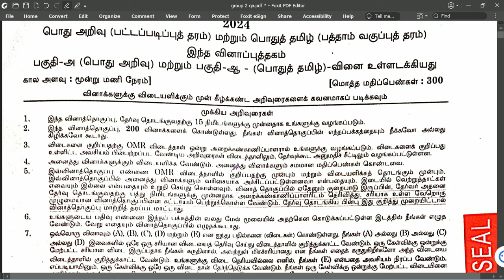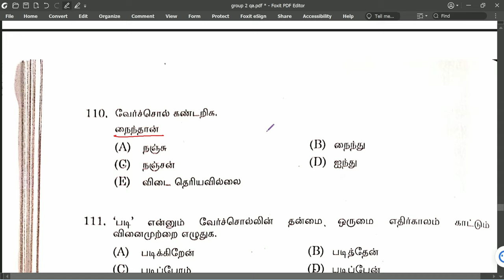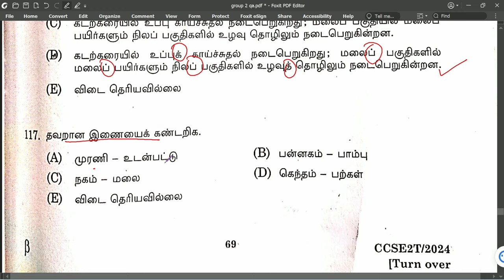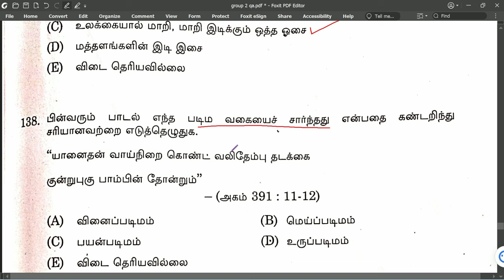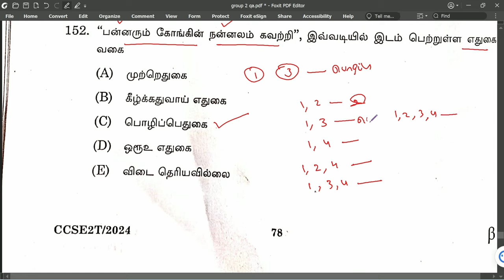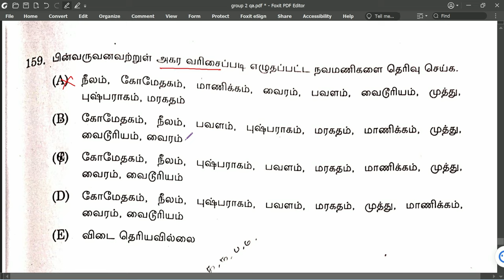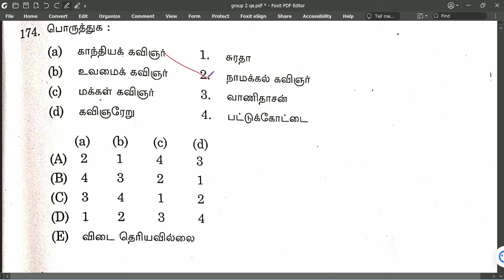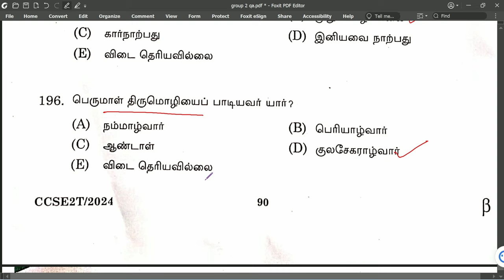Drugs Inspector Tamil Eligibility - TNPSC Group 2 Question Paper 2024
Practice Tamil Question paper for Drugs inspector Exam. Group II 2024 General Tamil questions.